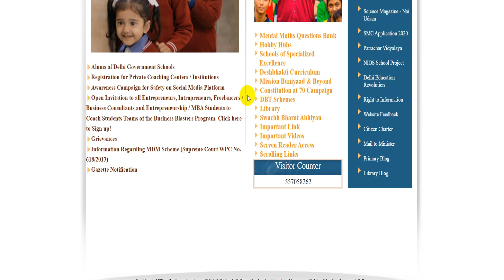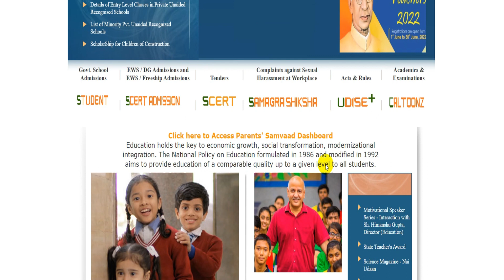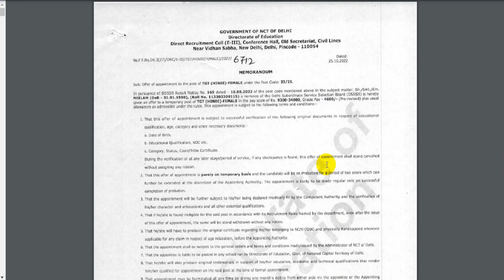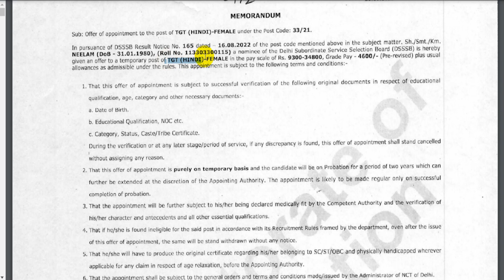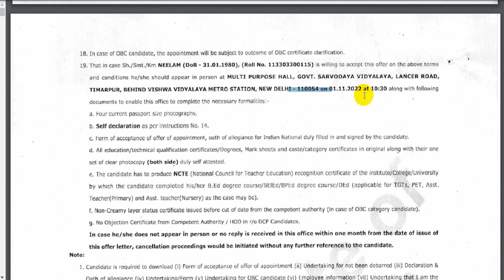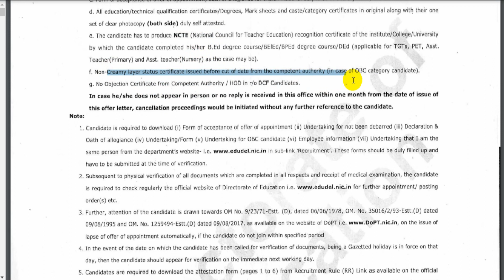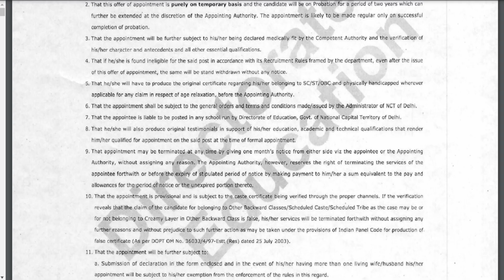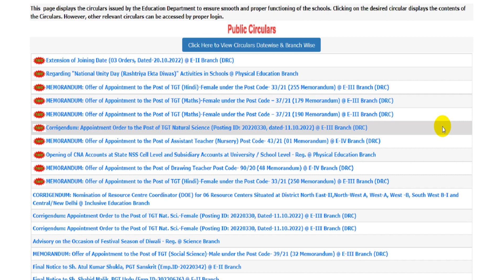DOE Delhi Recruitment से जुड़ी हुई 6 new update 2022// teacher bharti ke Regarding New Notice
About me *

 🏷 TAGS-